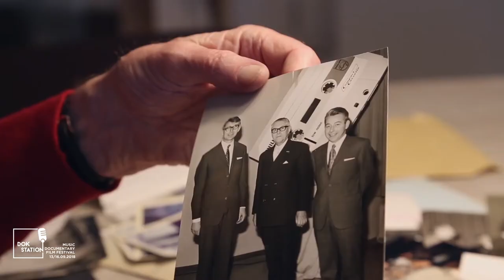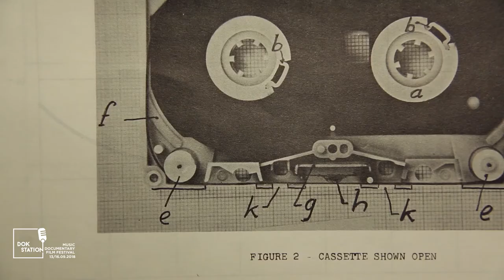Cassette: A Documentary Mixtape // DokStation 2018 // Trailer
Cassette: A Documentary Mixtape (2016)

Romanian premiere at DokStation 2018

Cassette inventor Lou Ottens digs through his past to figure out why the audiotape won't die. Rock veterans like Henry Rollins, Thurston Moore, and Ian MacKaye join a legion of young bands releasing music on tape to push Lou along on his journey to remember.
Directors: Zack Taylor, Georg Petzold, Seth Smoot
Cast: Thurston Moore, Henry Rollins, Damien Jurado, Lou Ottens, Mike Watt, Ian MacKaye